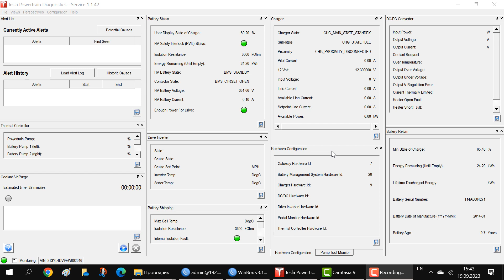strange malfunction3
Again RAV4EV with strange Malfunction (not Ready) without trouble Codes.
Teslas bug
RAV4EV Online Consultation and/or Remote Diagnostics